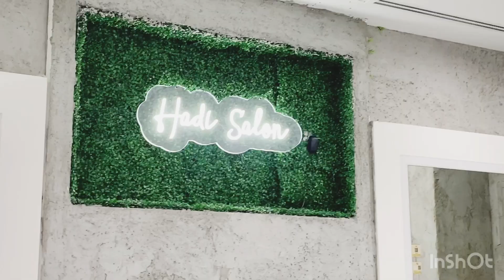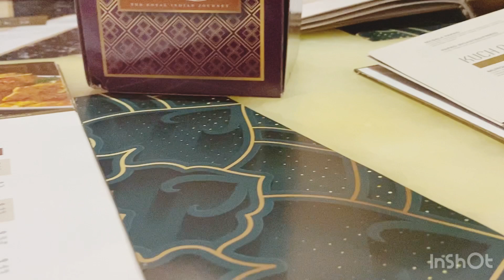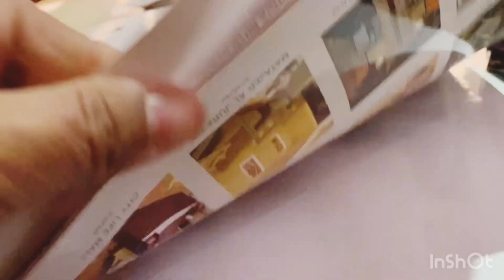ফ্যামিলির সাথে হায়দ্রাবাদি রেস্টুরেন্টে ডিনার করলাম ॥সুবিধাবাদী কখনও কারও আপন হয় না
আসসালামুআলাইকুম সবাই কেমন আছেন আশাকরি সবাই অনেক বেশি ভালো আছেন চলে আসলাম নতুন আরেকটা ব্লগ নিয়ে আশা করছি আজকের ব্লগটা আপনাদের কাছে ভালো লাগবে আজকে আপনাদের সাথে সিয়ার করবো সারা দিন কি কি করলাম আর মেয়েকে নিয়ে দুবাই নাম করা রেষ্টুরেনটে কি কি খেলাম সব কিছুই সিয়ার করবো সবাই আমার ছোট চ্যেনেলটাকে সাপট করবে সবাই ভালো থাকেন অনেক দোয়া রইলো